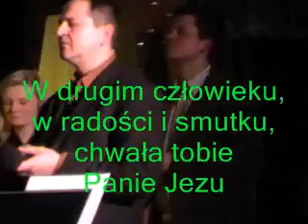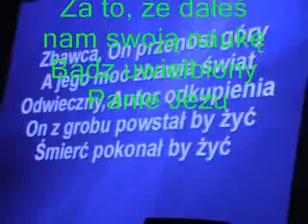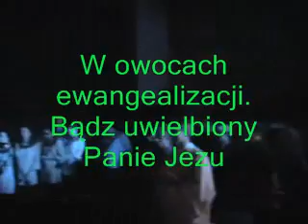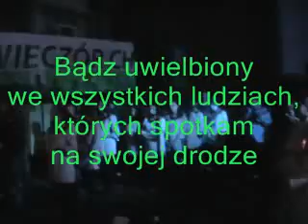31.03.2011 - Siedlce - Wieczór Chwały - cz.4 z 15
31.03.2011 Wieczór Chwały zorganizowany przez Akademicką Grupę Ewangelizacyjną w Siedlcach, w sali wielofunkcyjnej przy parafii św.Józefa